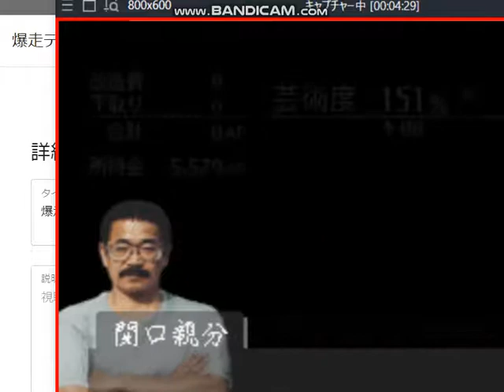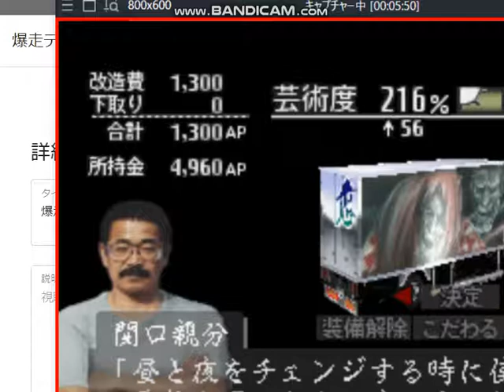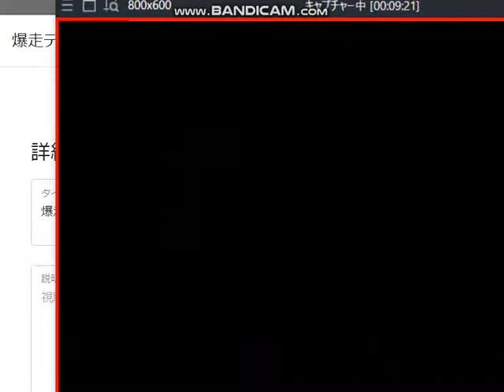アートカミオン ＃４